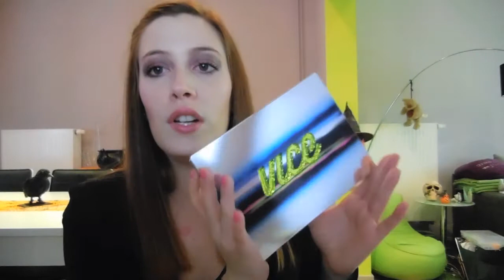Favoris Octobre 14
Nouvelle vidéo  ;)

Dites-moi en commentaires si ça vous a plu et ce qui vous plairait à l'avenir de voir ;)

Plus d'infos :

♡ Make Up

♡ Vêtements

♡ Bijoux

(pour tout autre contact, merci de m'envoyer un message par message privé sur youtube).

♡ Mon logiciel de montage est Imovie et j'utilise le Nikon CoolPix S6600 pour filmer mes vidéos.